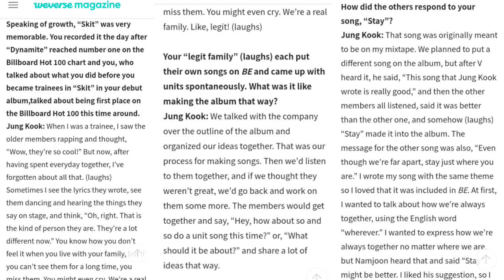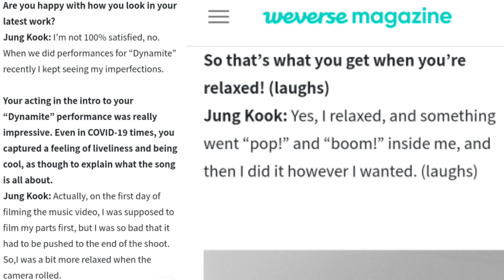BTS JK Photos and Interview in Weverse Magazine!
our Golden Maknae JK finds it easy to be in videos or in any music related work rather than taking selfies and photoshoots... but his photos are great because he gives his all and We Armys appreciate it. 💜💜💜